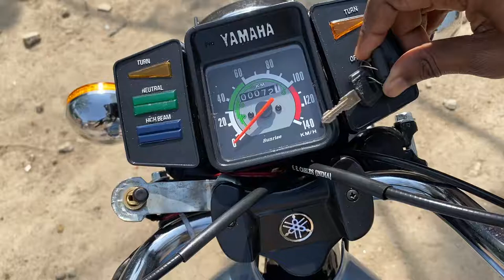Rx 100 sound test 🔥🔥🔥🔥